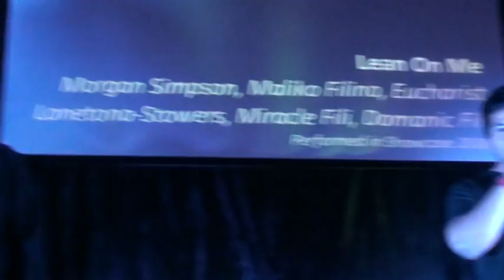'Lean on Me' Showcase 2013 Hoxton Park High School [CAM C]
Showcase 2013 Hoxton Park High School
Lean on Me - Morgan Simpson, Maliko Filino, Eucharist Lonetona-Stowers, Miracle Fili, Domanic Fili